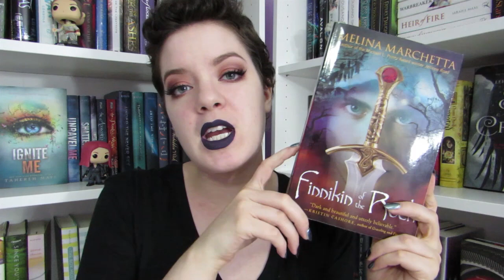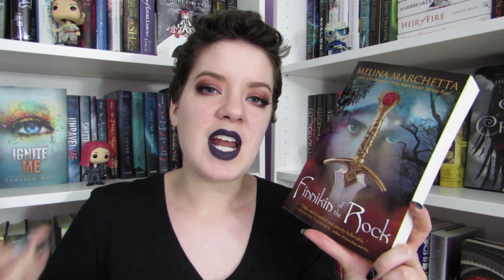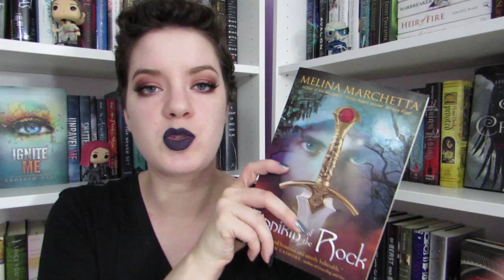Finnikin of the Rock (Spoiler Free) | REVIEW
What did you think of Finnikin of the Rock?

♦ LIPSTICK: Jeffree Star Liquid Lipstick in Abused